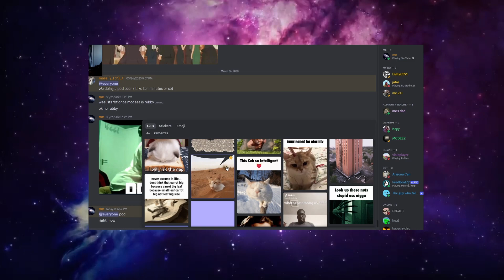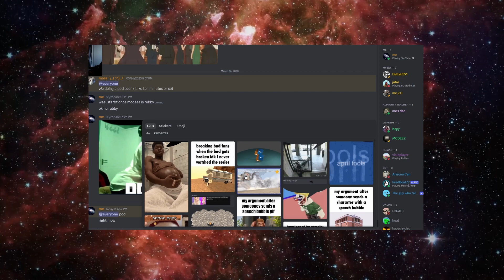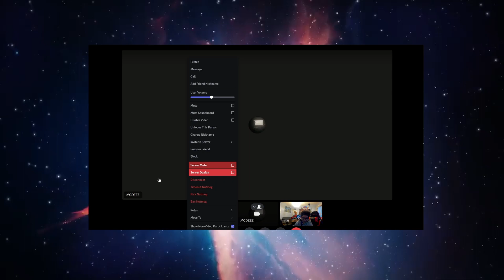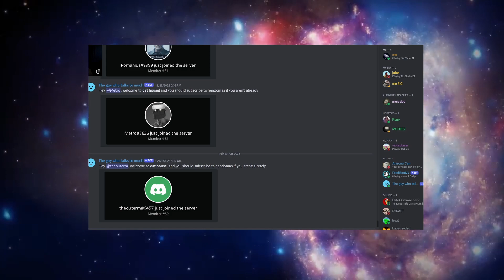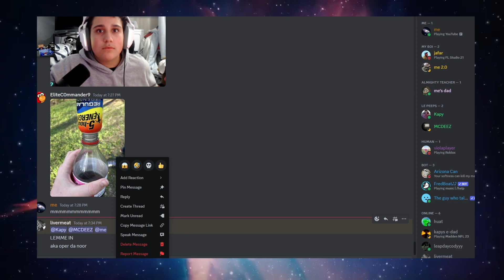I couldn't think of a better thumbnail+ title | Da Wednesday Bois's Podcast #32